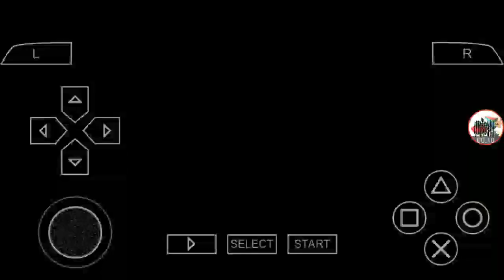PSP Yugioh Duel Monster. Walter Dan Nataly